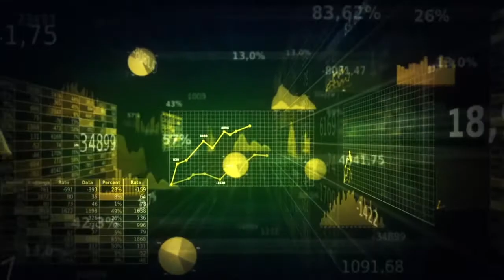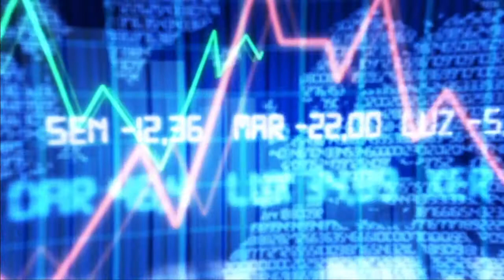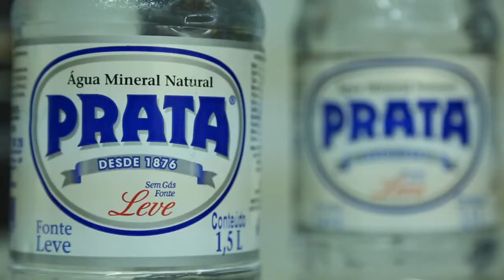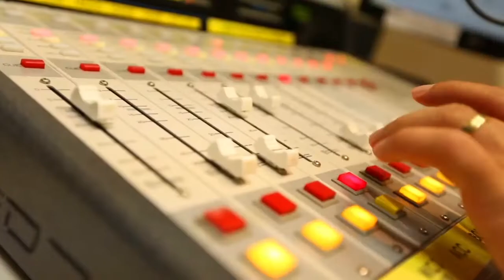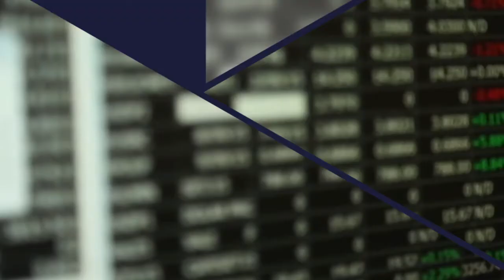[BRIV3 / BRIV4] - Banco Alfa de Investimentos - Vídeo Institucional - Português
Informações retiradas do site de RI do Banco Alfa:

O Conglomerado Alfa é composto por empresas atuantes em diversos segmentos, como o financeiro, seguros, agronegócios, alimentos, materiais de construção, comunicação e cultura, indústria de couros e hoteleiro. Com vasta experiência e tradição, as empresas do Conglomerado Alfa buscam excelência no desenvolvimento de seus negócios.

O Conglomerado Financeiro Alfa teve início em 1925, com a Fundação do Banco da Lavoura de Minas Gerais. Em 1972, o Banco da Lavoura alterou sua denominação para Banco Real S/A e posteriormente criou outras empresas financeiras que constituiriam o Conglomerado Financeiro Real. Em 1998, o Banco Real S/A teve seu controle acionário vendido ao ABN Amro Bank

As empresas financeiras não vendidas (então Banco Real de Investimento, Real Financeira, Real Arrendamento Mercantil e Corretora Real) formaram o novo Conglomerado Financeiro Alfa, com a criação do Banco Alfa (banco comercial).

Com essa sólida história de mais de 90 anos, o Conglomerado Financeiro Alfa vem desenvolvendo sua atuação principalmente nos segmentos de crédito a pessoas jurídicas e físicas, Tesouraria, Administração de Recursos de Terceiros, Private Banking, Wealth Management e Fusões e Aquisições.

O controlador do Conglomerado Financeiro Alfa possui ainda relevantes investimentos em áreas não financeiras: Seguros (Alfa Seguradora), Previdência Privada (Alfa Previdência), Hotelaria (Rede Transamérica de Hotéis), Materiais de Construção (C&C Casa e Construção), Agropecuária e Agroindústria (Agropalma), Águas Minerais (Águas Prata), Alimentos (Sorvetes La Basque), Cultural (Teatro Alfa), Comunicações (Rádio Transamérica e Tv Transamérica) e Couro (Soubach).